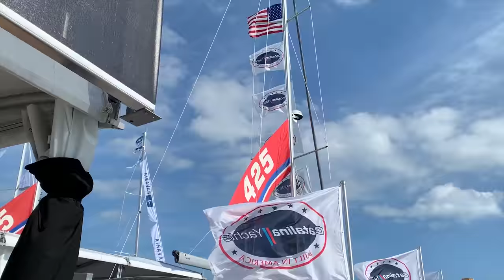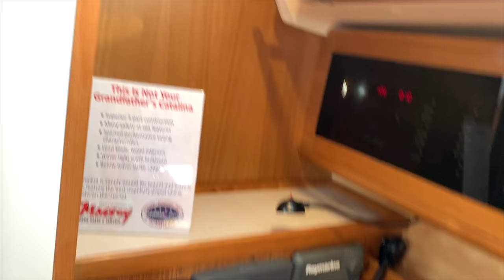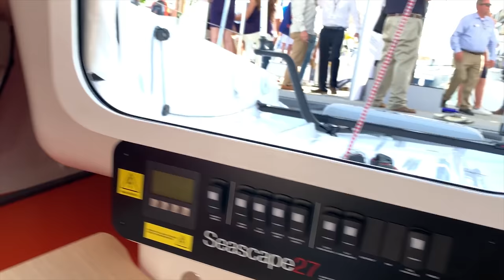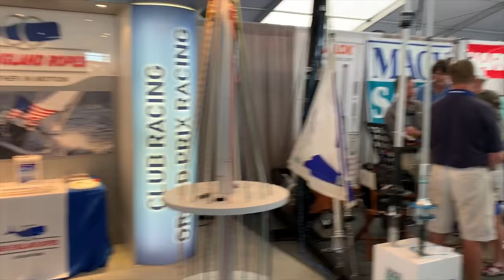Sailboats at the 2019 Miami Boat Show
We're hanging out at the 2019 Miami International Boat Show. We ran into YouTubers, fans and saw some cool sailboats and gear!

CHECK OUT WHAT WE USE:
SiOnyx Aurora Day/Night Action Camera
Handheld Smartphone Gimbal
Shure MV88 iOS Digital Stereo Condenser Microphone
Collapsible Folding Outdoor Utility Wagon
Female Urination Device
Porta Potti
Toilet Paper for Porta Potti